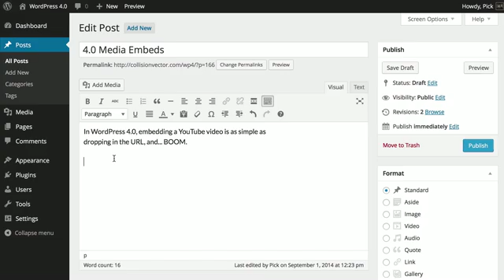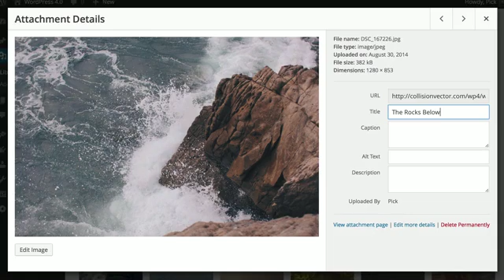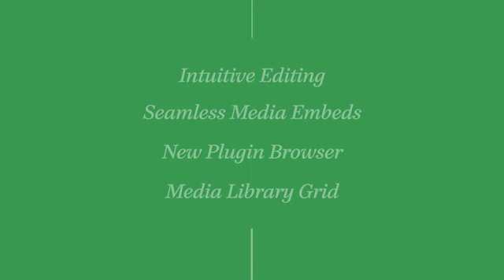WordPress 4.0 tutorial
it made by free theme . no need to download/buy any premium theme . offer starts from $150 only with free domain hosting and a animated logo design. contact now.

 more wordpress sample here